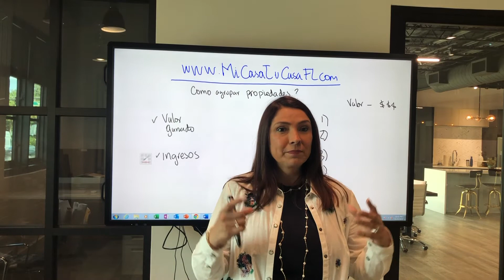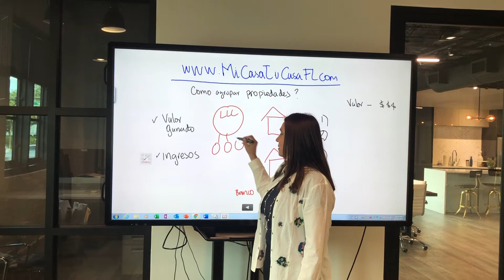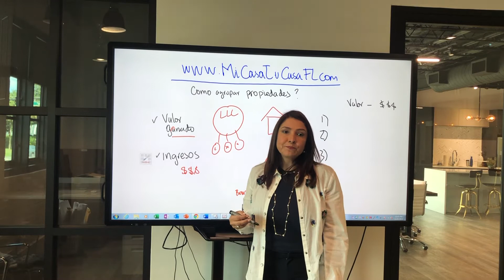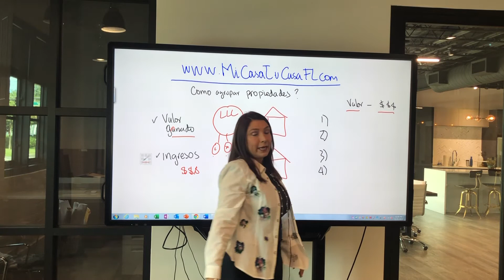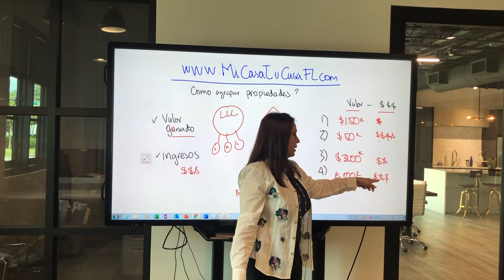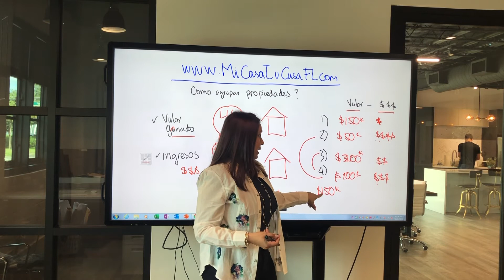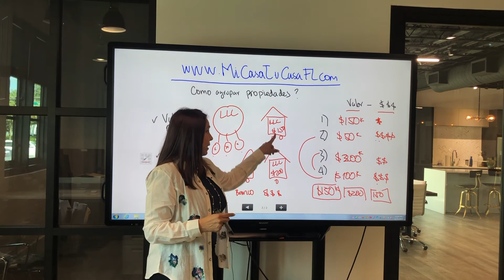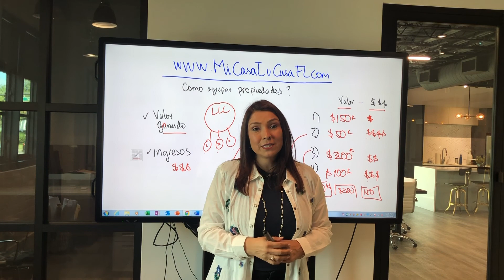Como agrupar propiedades de inversion en un LLC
En este video, analizo cómo agrupar propiedades de inversión utilizando compañías de responsabilidad limitada. Si está comprando propiedades de inversión, este video le explicará cómo debe configurar su llc.

LorePerdomo & MiCasaTuCasaFL with National Real Estate welcome you to view our featured properties.